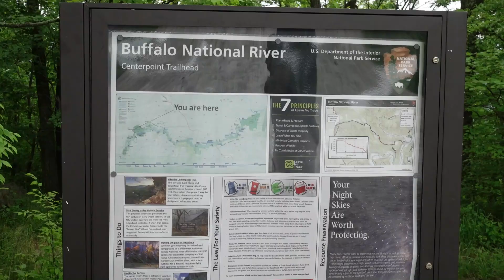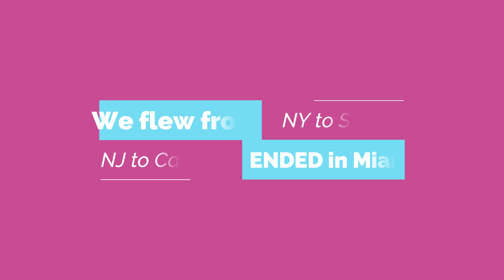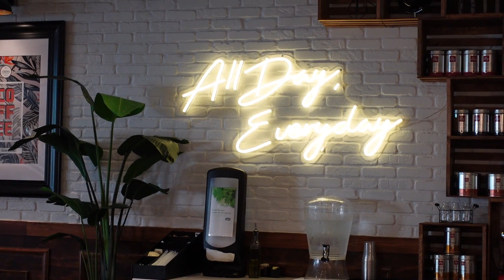Private Jet Flight Attendant: 18 hour flight.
From saving turtles to plans changing last second. The second half of this 13 day trip was the epitome of what life as a private jet flight attendant is like. Beautiful hotels, random towns, and beautiful views, mixed in with last minute flight changes. Check it out and make sure you like the video and comment!